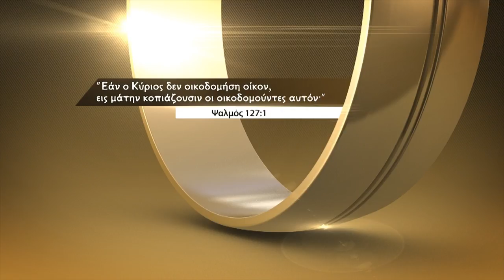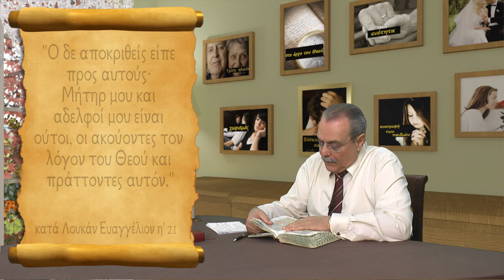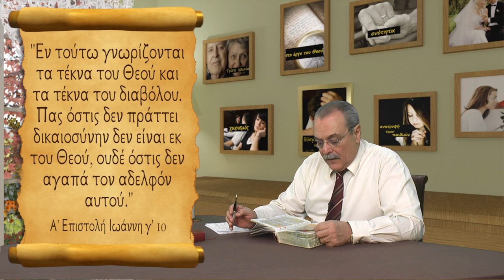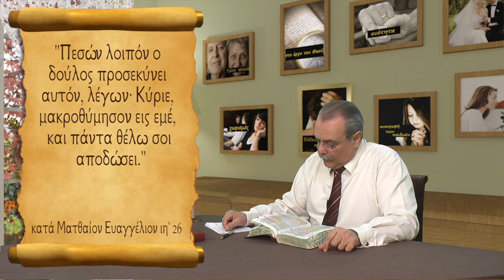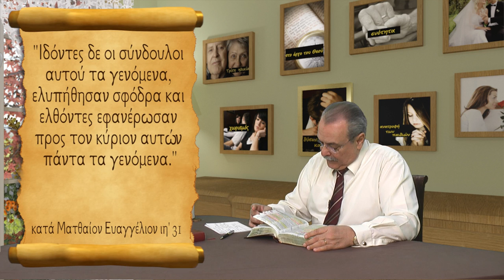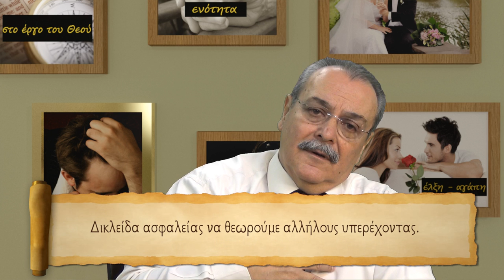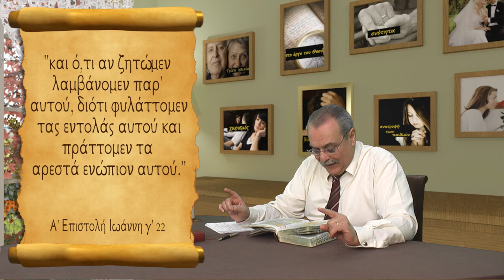Δυσκολίες από τις σχέσεις μας με τους αδελφούς μέσα στην εκκλησία.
Χριστινική οικογένεια (Εκπομπή 26)
Σχέσεις οικογένειας με το εξωτερικό περιβάλλον (Μέρος Α').
Ποιοι είναι αδελφοί μας.
Πως μπορεί μια οικογένεια να γίνει δυστυχισμένη ή ευλογημένη.
Δικλείδα ασφαλείας νε θεωρούμε αλλήλους υπερέχοντας.